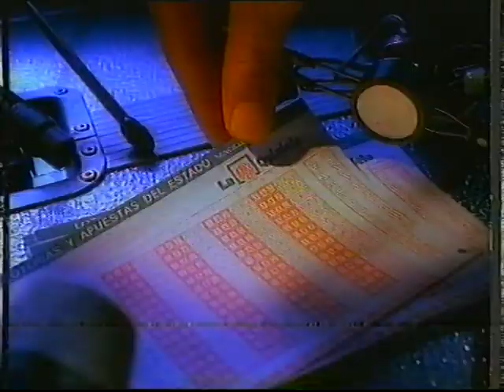Publicidad Anuncios 1993 (Septiembre) Canal Plus - Incluye FORD PROBE 24 V.